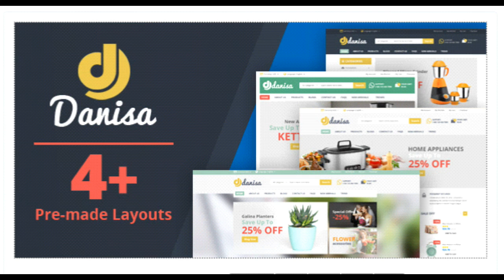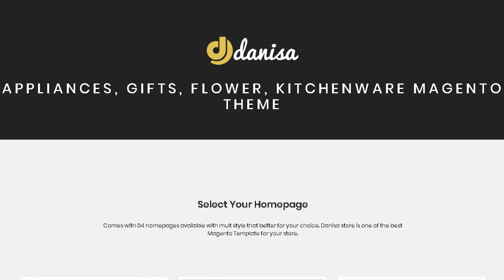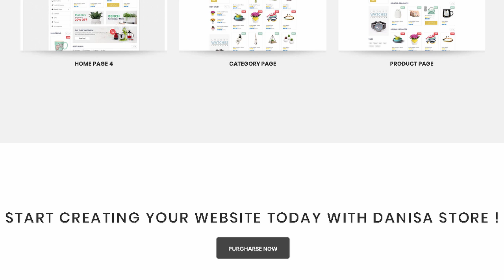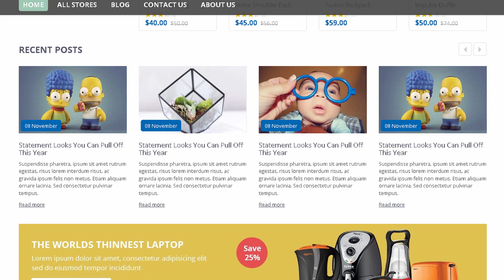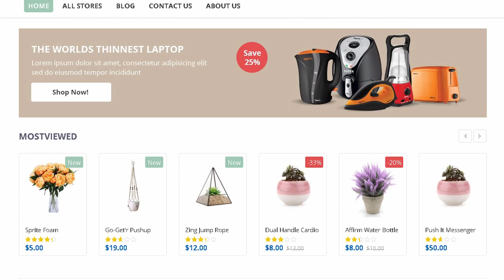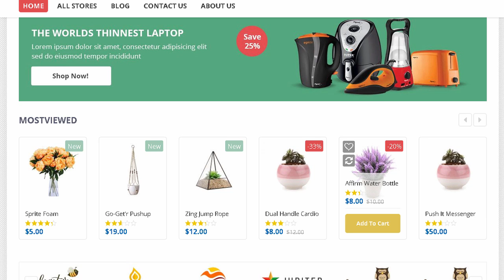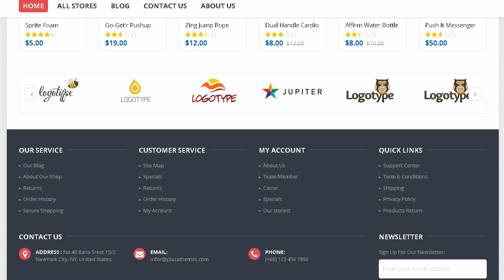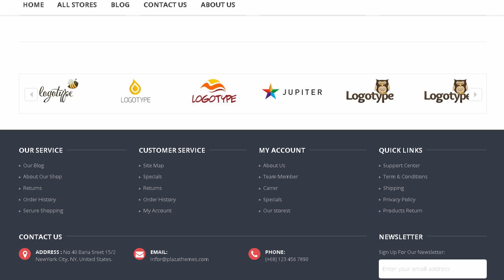Danisa - Appliances Gifts Flower Kitchenware Magento Theme | Themeforest Templates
"Download Danisa - Appliances Gifts Flower Kitchenware Magento Theme | Themeforest

Danisa is an easy to use and highly convenient. readily responsive Magento theme. It supports for selling many goods such as home appliances. gifts. flower. kitchenware. baby clothing. health &amp; beauty. digital. computer.

Danisa theme supplies neccessary Products Slider modules to help you create convenient and suitable online store. Header is small &amp; neat with toplinks. logo. currency. topcart. form search. Megamenu displays links to other pages: Blog. About Us. Vertical Megamenu shows product categories with pretty thumbnail images which you can easily upload in Admin panel. Slideshow is smooth and bright. Tabs Category Slider module is highlight with many product categories are displayed in each tab. In each Tabs Category Slider. you can custom number of rows. number of items without effecting other tabs. Many cms blocks are interleaved with nice pictures and advertising text which increase aesthetics of this website. With 4 home page layouts with full-width and boxed. it&rsquo;s quite pleasant to choose a layout to become your store. Theme Options makes you can change color of background. text of body. header. footer of this website by choose color from palette or enter your color code.

Let experience with Danisa Mega Store Magento 2 theme and review it !

Features &amp; Extensions

One click install

Responsive and retina ready

4 Different LayoutsFlexible layout format comes with various styles.

Mega menu support (Horizontal &amp; Vertical)

Setup rows and columns

Display thumbnail image for each category

Display static blocks contain texts and images below menu items

Awesome Icon Fonts

Translation

Daily Deal module included

Blog module integrated

AJAX Add to cart. wishlist. compare

AJAX Toolbar

Grid / List view Allow to display your items in either list or grid view

Set Layout for each page Easy define column left or column right for each page in admin panel.

Custom Banner Slider

Tabs Category Slider

Tabs Product Slider

New Products Slider

Featured Products Slider

Bestseller Products Slider

Recent Products Slider

Related Products Slider

Upsell Products Slider

Newsletter Popup

PSD included

Google Rich Snippets

Advanced Typography Options! Use Google Fonts. Standard Fonts. or Upload Your Custom Font!

Wide &amp; Boxed Layout Versions

Full control over site width; content area and sidebars.br